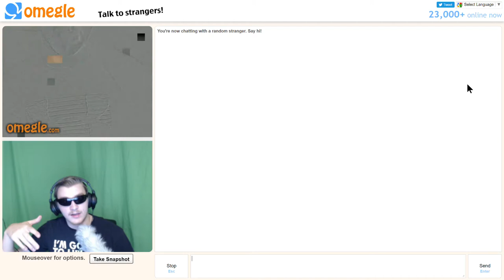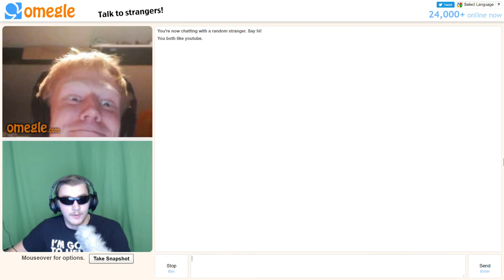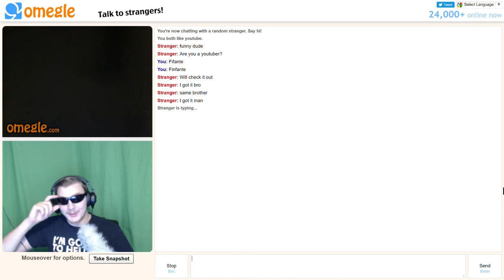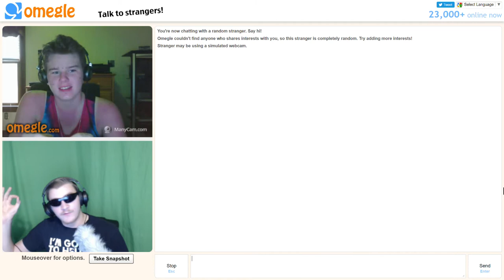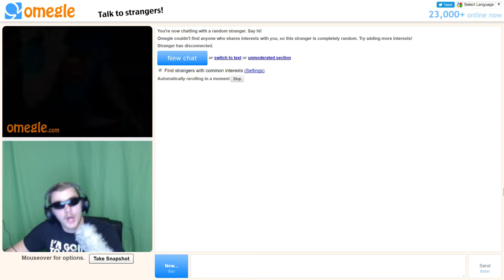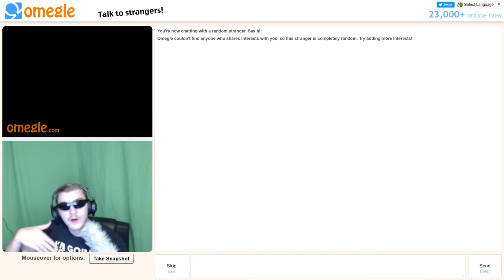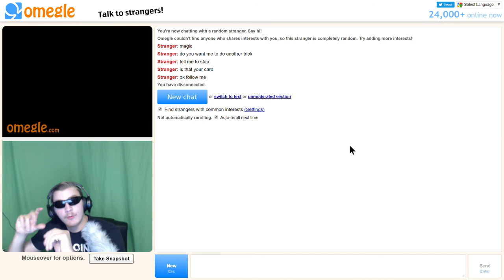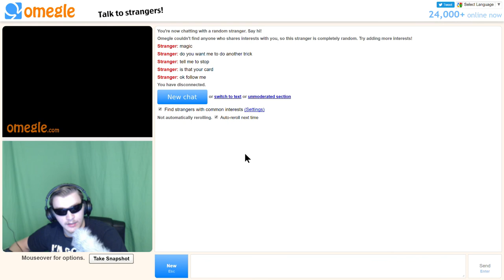Sunglasses guy's first time | Omegle #9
As a man with sunglasses, I do not care about your feelings.